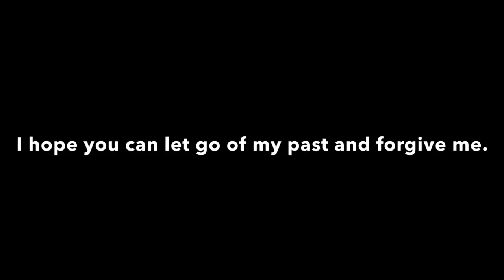I Edited Lisa Gaming Roblox Apology Video Because She's Goin To Court